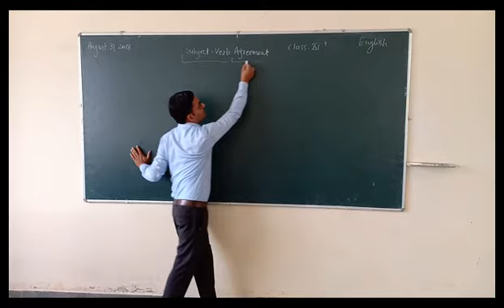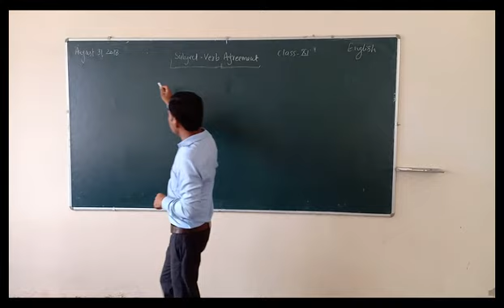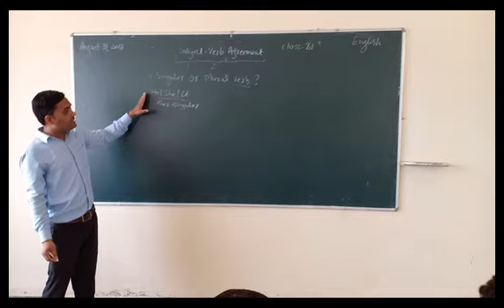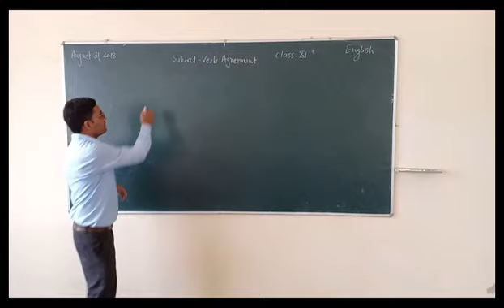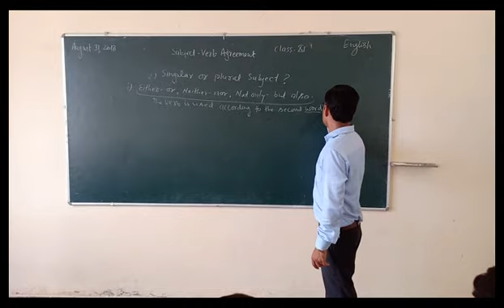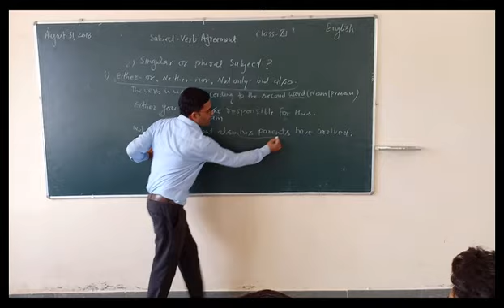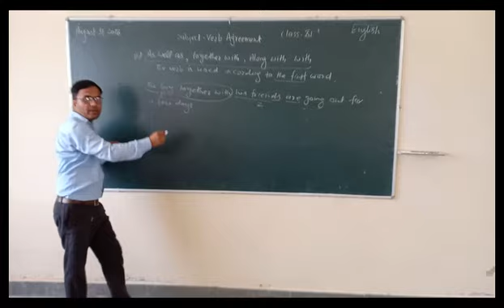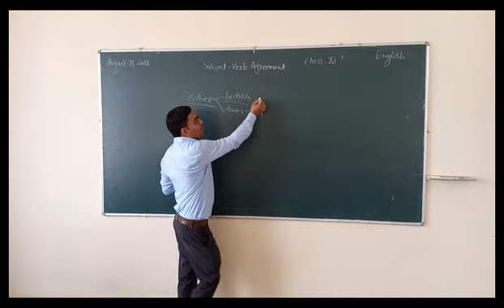MUKESH KUMAR LECT ENGLISH (SVGMS BLOCK RENI)